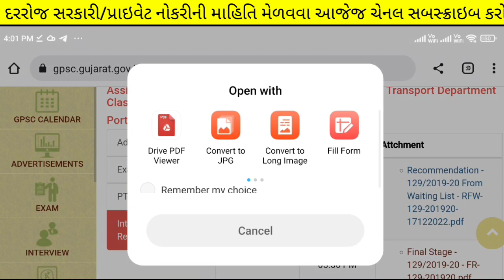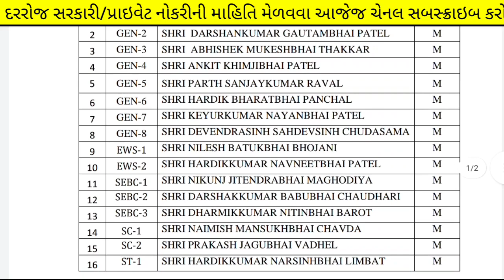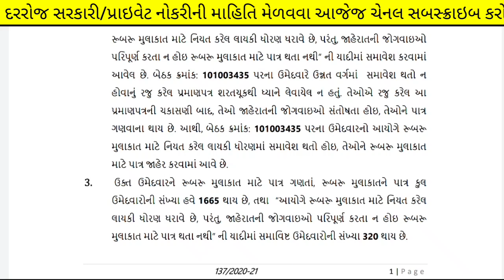RTO Inspector Bharti 2023 (Gujarat) - RTO Inspector Recruitment - Gujarat Govt Job Vacancy in 2023